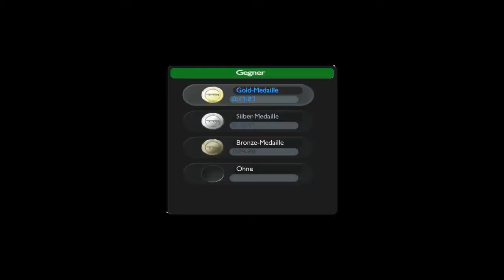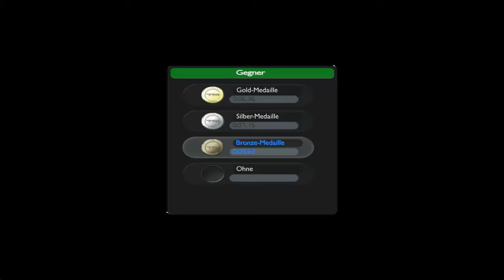Let's Play Trackmania United Forever (Blind) #03 - Platform & Nations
Zuerst versuchen wir uns an den Plattform-Levels, wo es mehr darum geht dass es uns nicht aus den Socken haut als die Zeit.
Und danach gehts auch schon ab in die alten Nations-Levels!